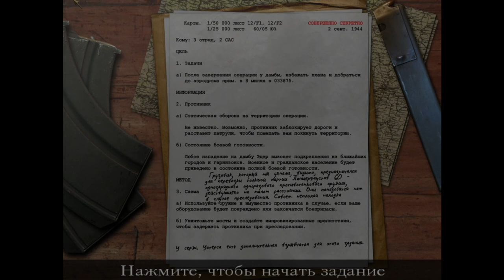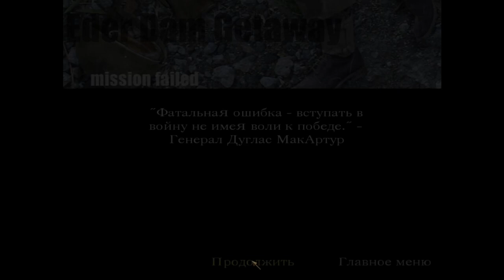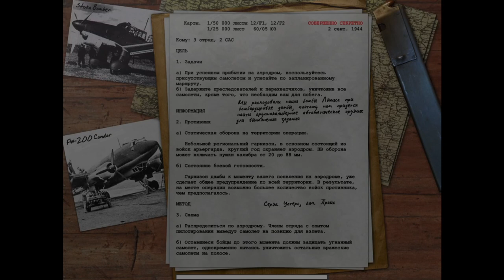На машине, на катере! Call of Duty#8